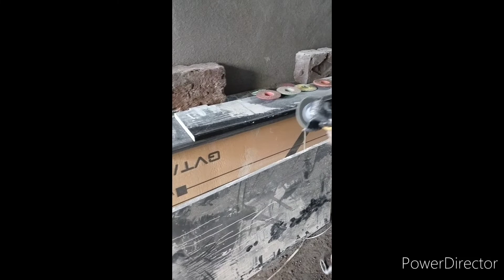How doyou polish the edgesof granites granite moulding polishing what is the process ofpolishgranit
Marbal flooring design india,
marbal polish,
imran,
makrana,
marbal,
design,
how to make s-molding,
how to make,
s-molding,
45* molding,
molding Desgin,
imran s-molding,
s-molding kese banate he,
s-molding kese banaye,
marbal s-molding kese banate he,
marbal design,
45degree s molding,
marble design rj,
S मोल्डिंग  डिजाइन कैसे बनाएं | window molding design | granite molding ideas |,
howtomakes-molding
s-molding
#45*molding